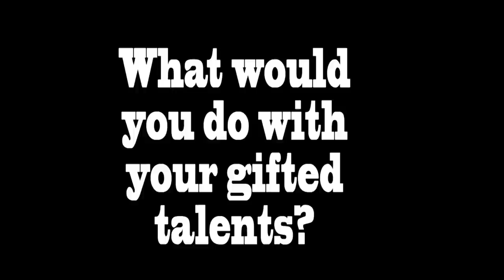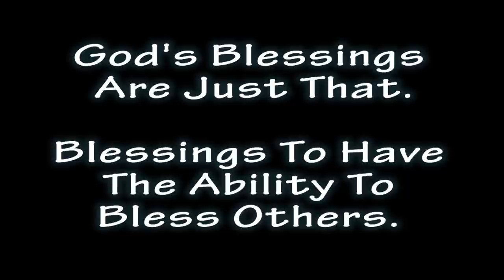What Would You Do With Your Gifted Talents? Help, & Be Helped! Pay It Forward.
Time dose not come easy. Some times you just need to make time to help others.

Don't expect to be payed back, just expect to keep moving forward.

This lady dose work and is trying to make it in this life, she shares a place with a another individual, the mustang in the back is not her's so don't ask :)  She has been a single parent her entire life. some times one must just receive. be blessed my new friend! it was good company today!

God Bless, ~Russ Gries